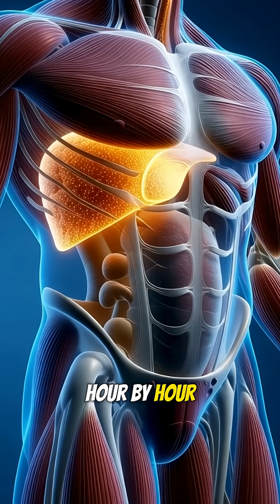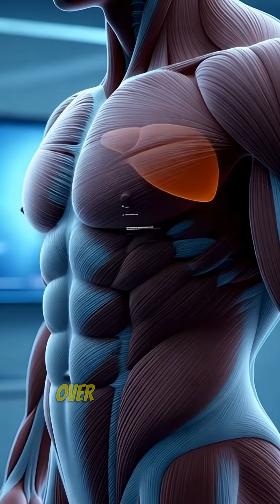What Happens When You Fast for 24 Hours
Experience what really happens inside your body during a 24-hour fast — hour by hour.
From digestion slowing down, to switching into glycogen mode, to burning fat, entering ketosis, and activating autophagy, your body goes through a powerful transformation you’ve never seen before.
By the final hours, inflammation drops, insulin sensitivity improves, and your body shifts fully into healing mode.

Thinking about trying a 24-hour fast? Comment FAST below!